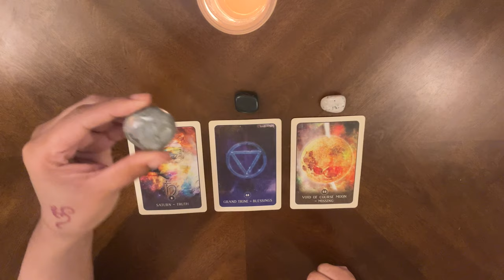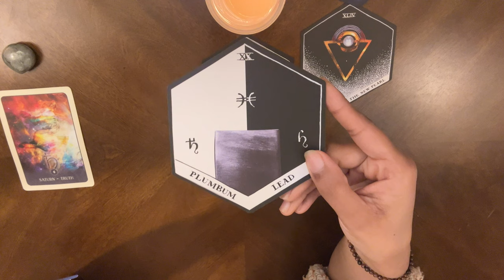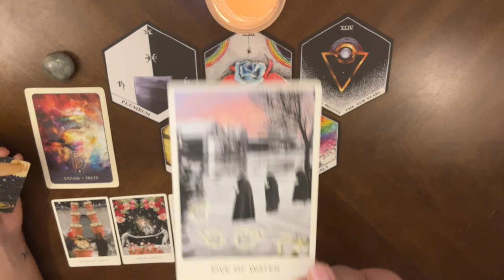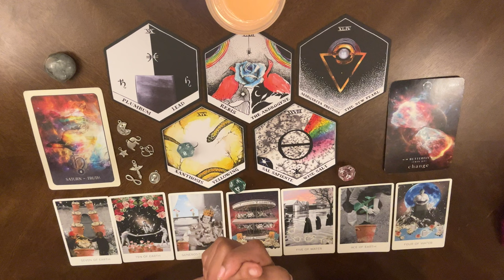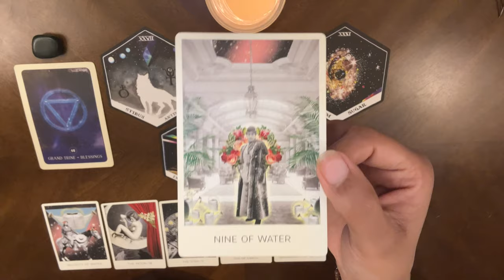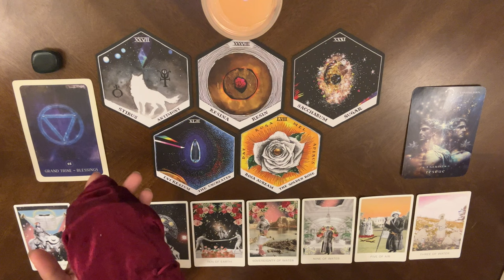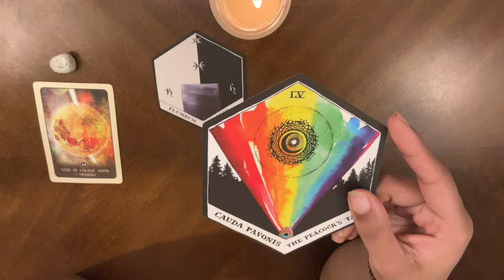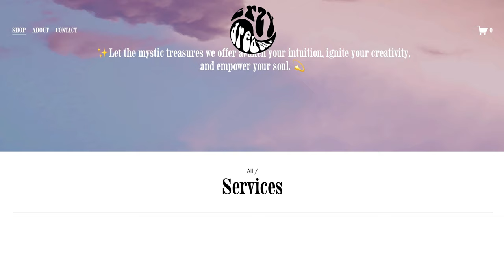Pluto in Aquarius Transit: Cosmic Shifts Unveiled😶‍🌫️💫 | 🔮Pick A Card🔮Tarot Reading | Astrology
🎉Welcome to the crzy💭dreamr network !

👋 Introduction at 00:00
🔮 Crystal/Pile Selection at 02:37

 🧿Labradorite Pile 1 - 03:37
 💚Green Agate Pile 2 - 38:58
 ⚪️Variscite Pile 3 - 01:05:56

📚 Enhance your Tarot journey with a Tarot Journal:
Illustrations by: ​⁠ @sandrine_anne  connect with her on YouTube and Instagram!

💌 Send letters, gifts, or treats to: 6820 LaTijera Blvd., Suite 200, Los Angeles, CA 90045